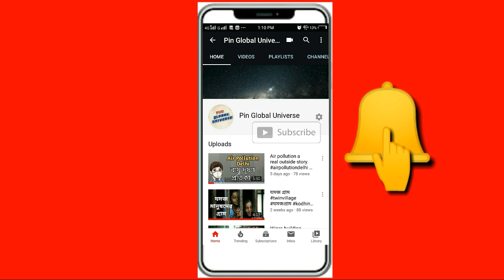পৃথিবীর ৫টি অমীমাংসিত প্রাকৃতিক রহস্য . যা বিজ্ঞানের কাছে আজও অজানা.Top 5 Unsolved Mysteries.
আমাদের এই মহা বিশ্ব প্রতিনিয়ত কত প্রাকৃতিক ঘটনা ঘটে চলেছে. এর মধ্যে আমরা অনেক কিছুই জানি. কিন্ত আমাদের জানা ছাড়াও এমনও কিছু ঘটনা ঘটে যারা উত্তর আধুনিক বিজ্ঞানের কাছেও নেই. এমনই  5 টি প্রাকৃতিক ঘটনা নিয়ে সাজানো আমাদের এই ভিডিও. রহস্যময় ঘটনা
,অমীমাংসিত রহস্য

,রহস্য
,অজানা রহস্য সম্পূর্ণ ভাবে আজও জানা যায়নি।
,mystery videos
,রহস্যময়
,mysterious facts
,5টি প্রাকৃতিক রহস্য
,বিজ্ঞানের কাছে আজও অজানা
,Top 5 Unsolved Mysteries,
top 5 unsolved mystery
,the five mysterious mysteries on the earth
,mystery news
,mysterious news bangla
,earth mystery news
,world mysterious news.বাংলা রহস্যময় খবর
,unknown mystery bangla
,top mystery news in the earth
,পৃথিবীর ৫টি অমীমাংসিত রহস্য
Bangladesh news

আজ প্রথম পর্ব. ভালো লাগলে like, commant, করবেন. এছাড়া আমাদের অন্যানো ভিডিও link নিচে দেওয়া রইলো. এছাড়া আমাদের facebook page / Pin Global Universe সাথে যুক্ত হতে আমাদের page টি like করুন.